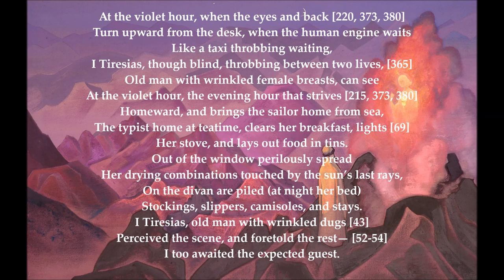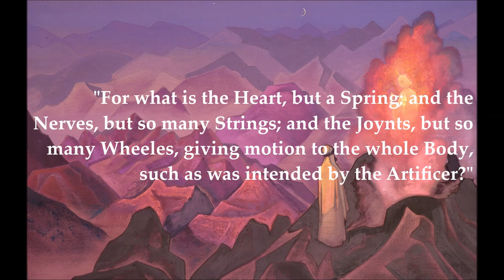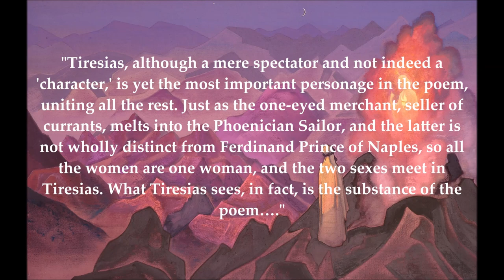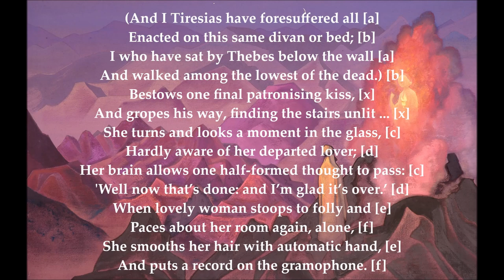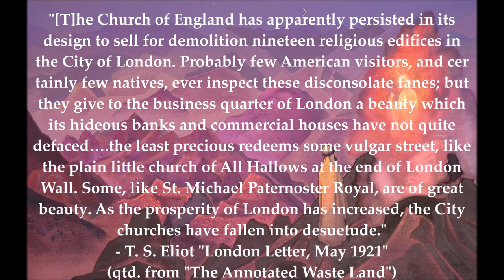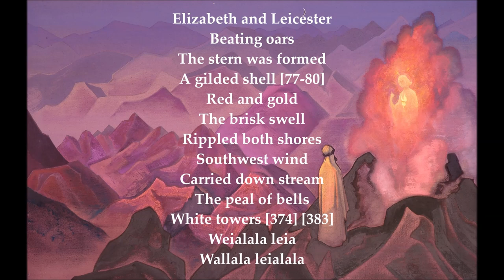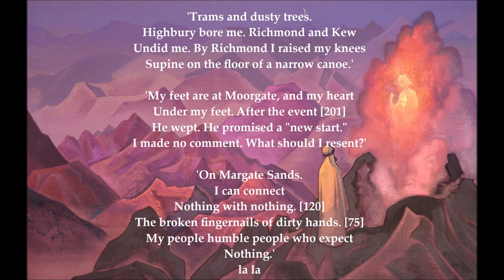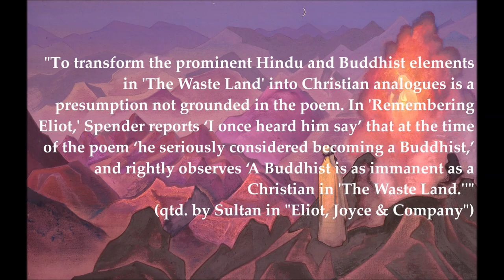T. S. Eliot's "The Waste Land" | Section III | "The Fire Sermon" |Part II (Lines 215-311)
In this video, we look at a line-by-line analysis and commentary, with secondary sources, on "The Fire Sermon" (lines 215-311), Section III of "The Waste Land."

0:00 Intro
0:11 Lines 215-230
10:19 Lines 231-242
11:52 Lines 243-256
18:37 Lines 257-265
22:13 Lines 266-278
28:24 Lines 279-291
33:29 Lines 292-305
37:28 Lines 306-311
41:02 Outro